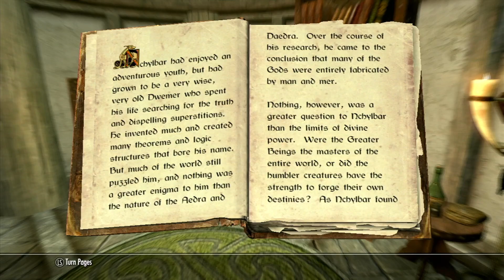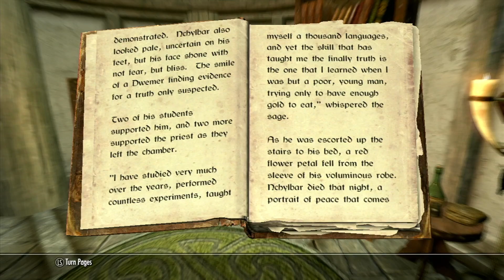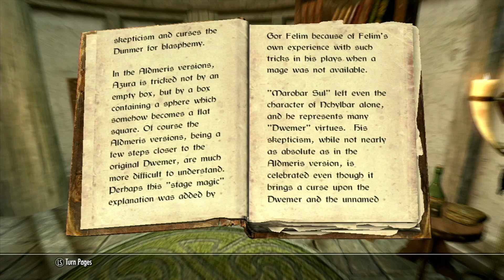Azura and the Box- Jacoby's Library [Skyrim]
Skyrim Book Reading Series

Today's book is: "Azura and the Box"

Welcome to Jacoby's Library. This is a series where we will be reading through the collection of books from The Adventures of Jacoby.